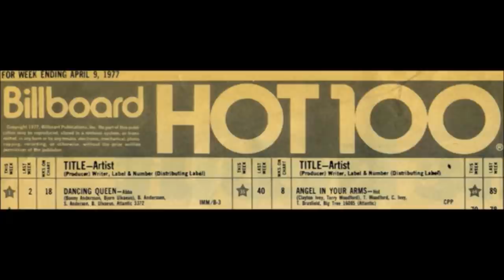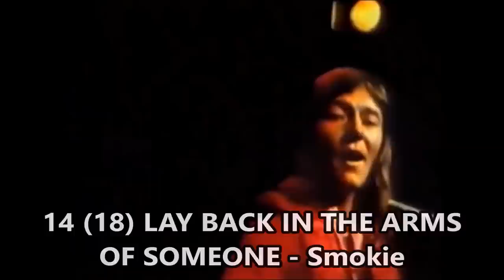US Billboard & UK Singles Chart for the week of 9 April, 1977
The top 20 of the US Billboard and the UK Singles Chart for the week ending April 9, 1977. It was a very special week as in both countries, the top 2 positions were occupied by the same acts, but with different songs.